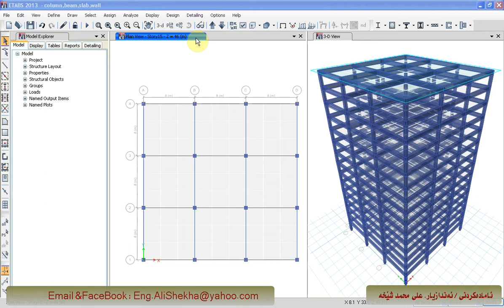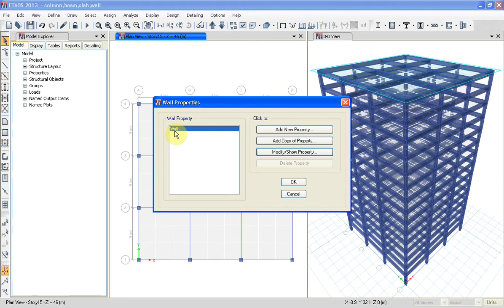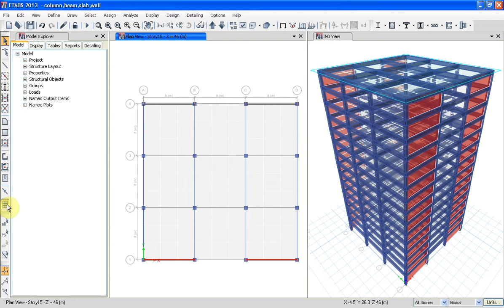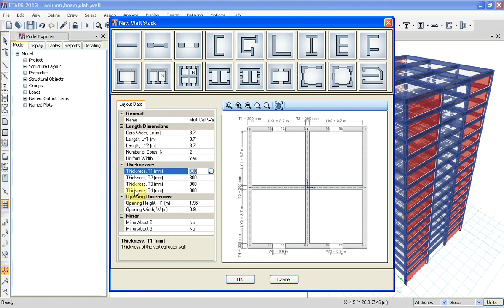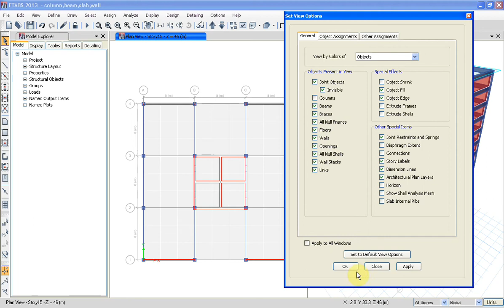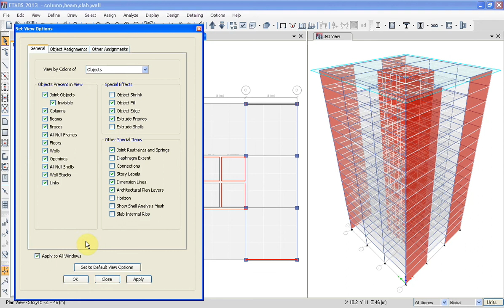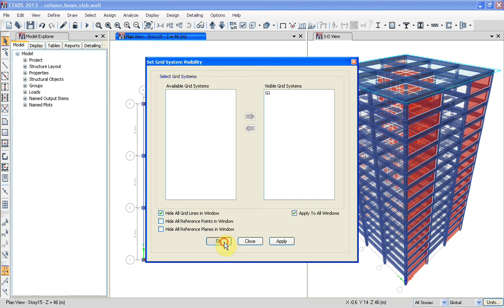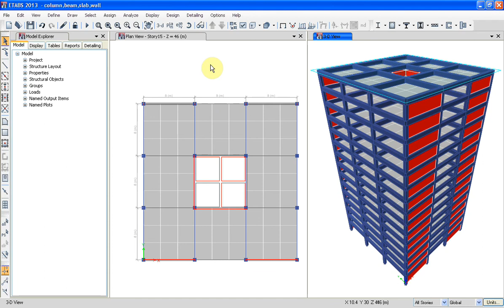Wall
Wall in etabs